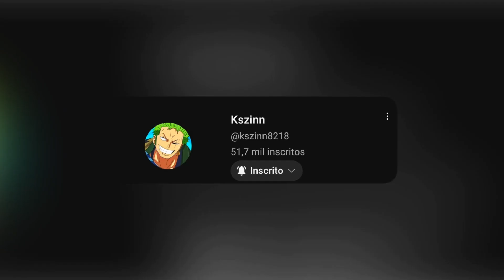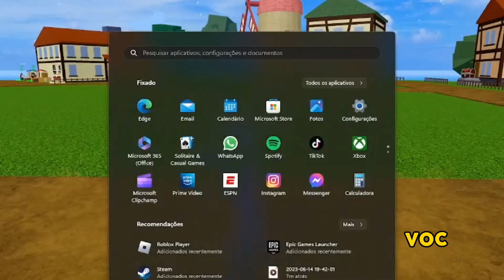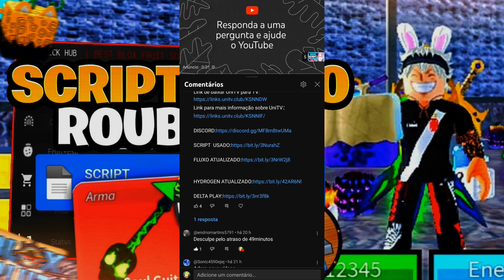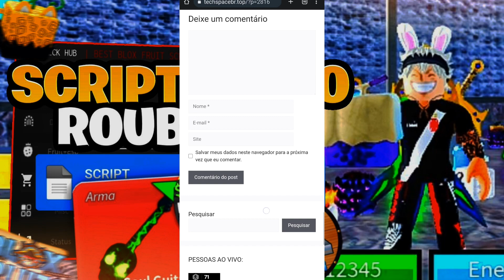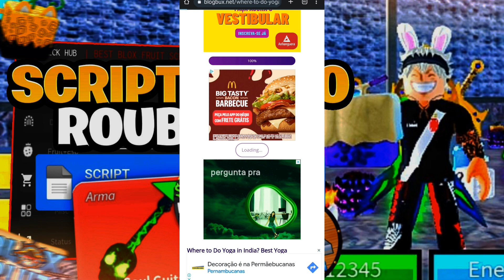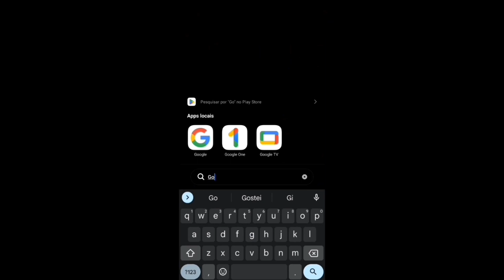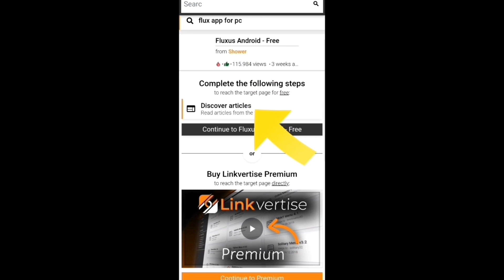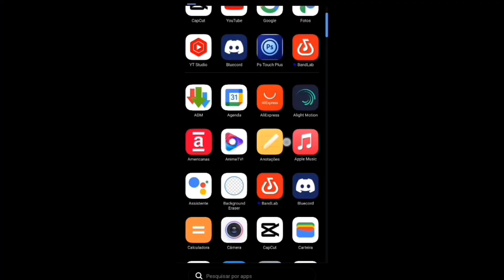SAIU HOJE!! 🙀 EXECUTOR ATUALIZADO E SCRIPT BLOX FRUITS🍎PRA CELULAR📲 e PC💻 SEM RESETAR! PEGANDO TUDO!